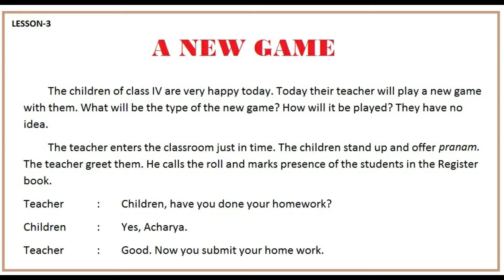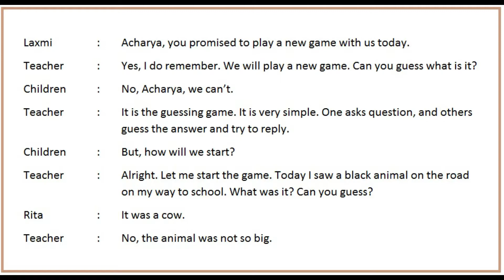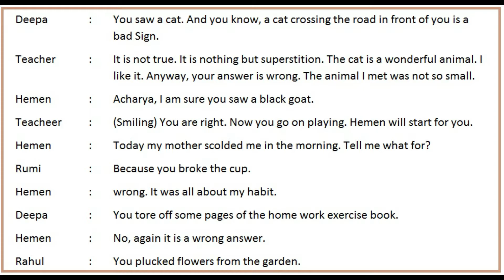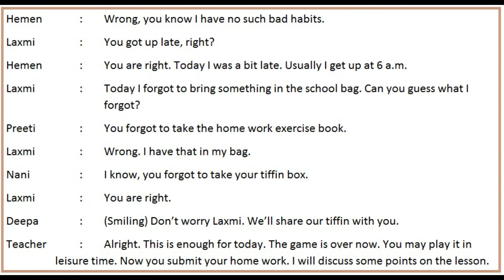A NEW GAME III READING III CLASS-IV III SHANKARDEV SHISHU NIKETAN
In this video I give the reading of the lesson "A NEW GAME" of class-IV, SHANKARDEV SHISHU NIKETAN.